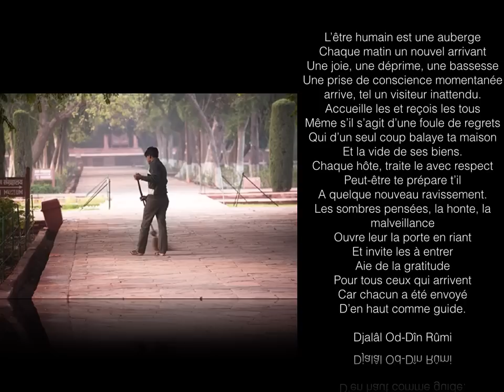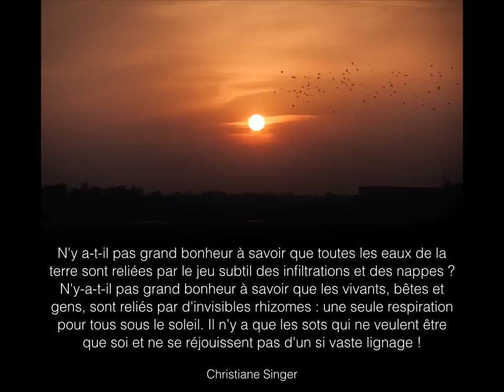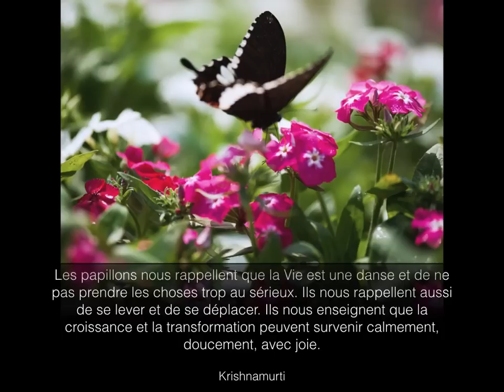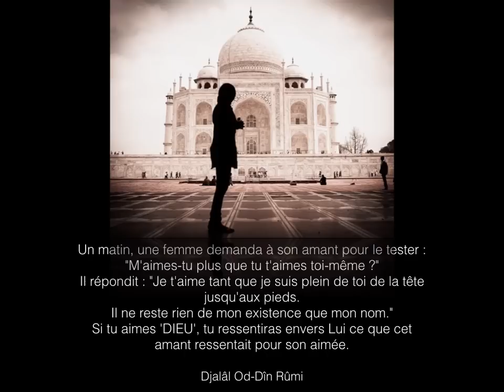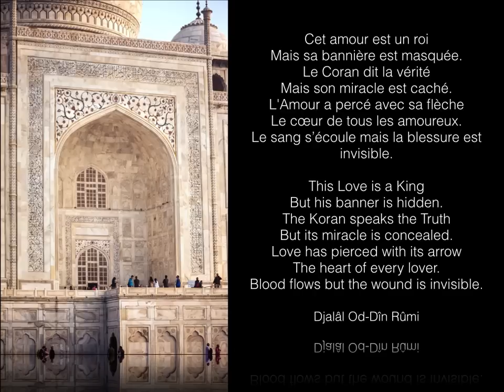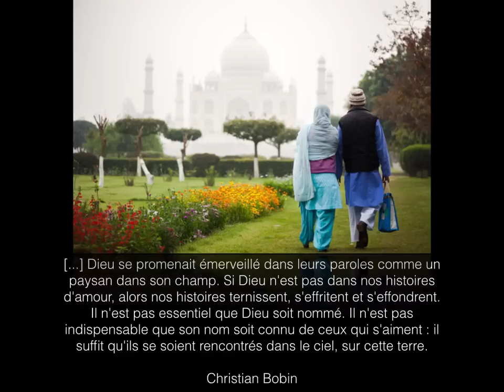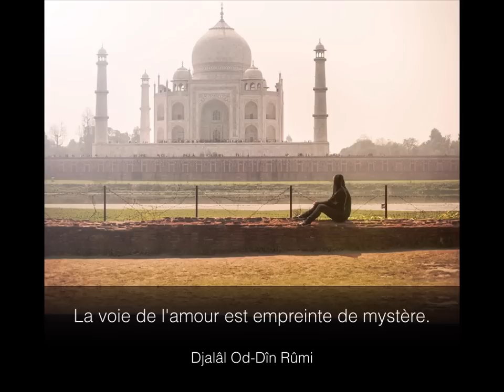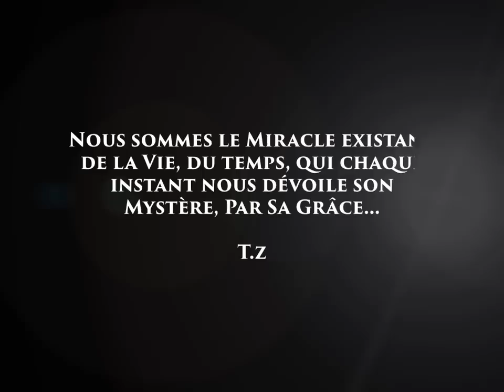Les Jardins Du Taj Mahal Inde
Photographie : Tahora Zoher

Un petit voyage en mots et en images autour des Jardins du Taj Mahal, C'est une histoire d'amour qui fait son chemin, comme l'histoire de chacun d'entre nous sur cette Terre, par Sa Grâce...